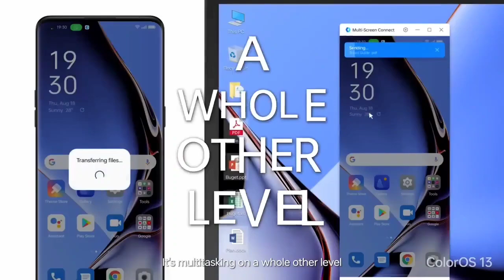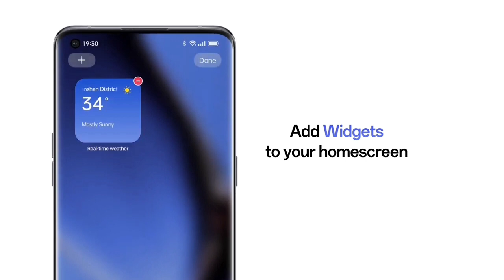Oppo Reno 5 Pro 5G Color Os 13 Beta Form Live | Apply Fast | India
Oppo Reno 5 Pro Android 13 Beta Update | Color Os 13 Beta Form Live Apply Fast

oppo reno 5 pro colour os 12 official update
oppo reno 5 pro colour os 12 stable update
oppo reno 5 pro android 12 update date in india
oppo reno 5 pro colour os 13 update date in india
oppo reno 5 pro 5g color os 13
oppo reno 5 pro color os 13 beta
oppo reno 5 pro color os 13 beta form
oppo reno 5 pro 5g android 13 beta
oppo reno 5 pro android 13 update
oppo reno 5 pro android 13 update date
oppo reno 5 pro color os 13 update date
oppo reno 5 pro color os 13 beta update
oppo reno 5 pro color os 13 beta form live
oppo reno 5 pro new update color os 13
oppo reno 5 pro os 13 beta form live